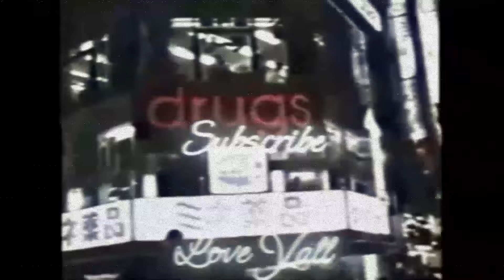THE POWER OF 99 3 POINT ON NBA 2K24!